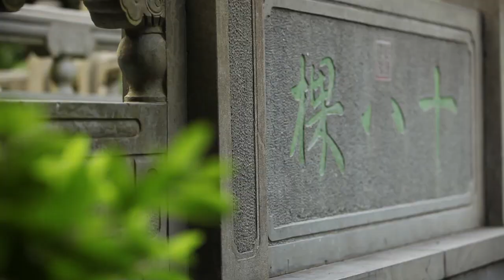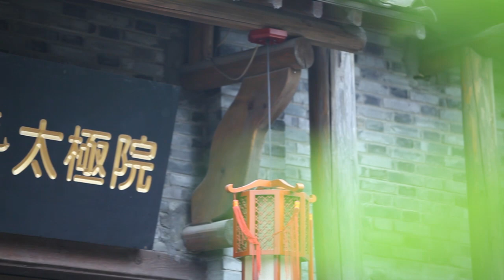Modern Marco Polo - Journey to Hangzhou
Following the footsteps of Marco Polo, one of the greatest travelers in history, Liam Bates was the first Modern Marco Polo appointed by Hangzhou Tourism Commission through the Global Recruitment "Be the Modern Marco Experience Program".

Join Liam Bates on Facebook & Twitter & be immersed in a wonderfully lavish journey of Chinese culture & embrace the most picturesque sceneries in Hangzhou !